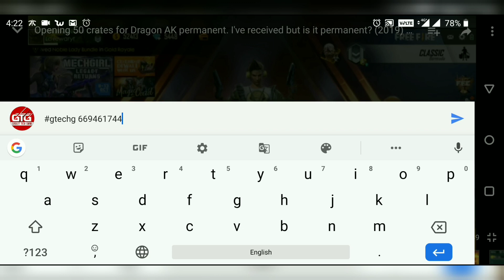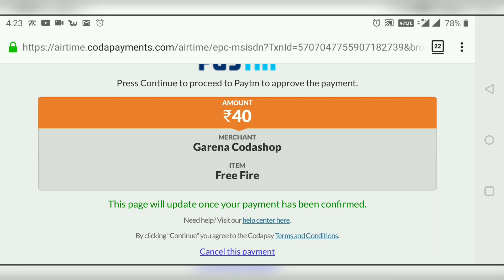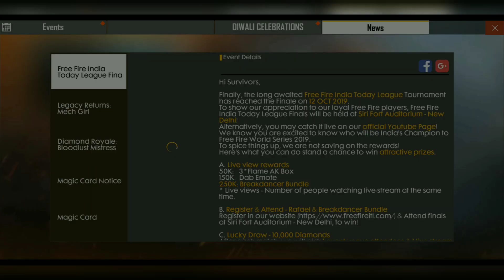PARTY TOP UP GIVEAWAYS 5 PRIZES (2019)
Hi everybody.
KOUN BANEGA BOOYAH KA PATI.
This is Dharmesh from GTECHG. I stay in Mumbai. I've played ancient age saga games, xena, god of war, matrix and many more. Now we are doing live streaming of FREE FIRE, PUBG and many more in future. Playing all games in Bollywood style. You won't go from here without smile on your face.

Game Name: SHREEMANGMR

PUBG game
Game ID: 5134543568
Game Name: MahaRudraa

iOS This is GTECHG. I stay in Mumbai. I've played ancient age saga games, xena, god of war, matrix and many more. Now we are doing live streaming of FREE FIRE, PUBG and many more in future. Playing all games in Bollywood style. You won't go from here without smile on your face.

Game Name: SHREEMANGMR

name: MahaRudraa

Clan: GTECHG

CYBER HUNTER

Name: MAHARUDRAA

PUBG game

Game Name: MahaRudraa

Game Name: MahaRudraa

Join Discord server for voice chat